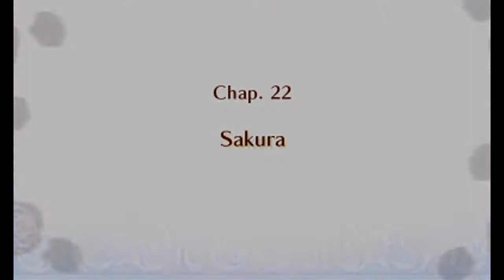[Fire Emblem : Fates] Conquête - Chapitre 22 : Sakura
Adresse de mon château : 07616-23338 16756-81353

Sortie en France sur 3DS le 20 Mai 2016.

Éditeur : Nintendo.
Développeur : Intelligent Systems.

Type de jeu : T-RPG (Jeux de rôles tactiques).

Mode Difficile/Classique.